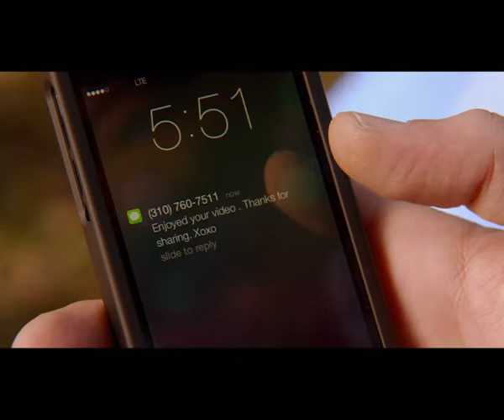SEX TAPE - "You Know The Cloud" Film Clip [HD] - In Singapore Theatres 7 August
Scene from Sex Tape Movie.

Starring Jason Segel and Cameron Diaz, in cinemas 7 August.